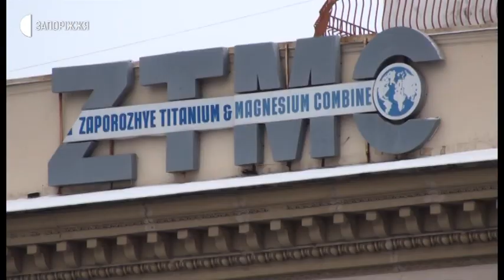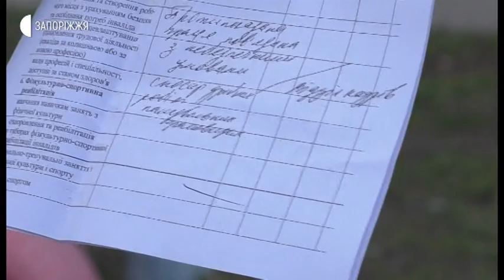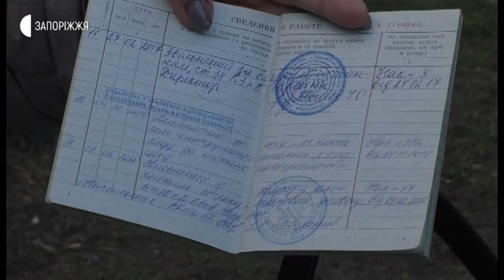Новини - У Запоріжжі інваліда позбавили роботи - 07.02.2020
Запоріжець Андрій Голуб влаштувався на Запорізький титано-магнієвий комбінат у листопаді 2019 року. Вже за три місяці роботи його звільнили. Чоловік має третю групу інвалідності через надбану внаслідок удару по голові епілепсію. Рішення про звільнення на підприємстві аргументували тим, що він не пройшов випробувальний термін.